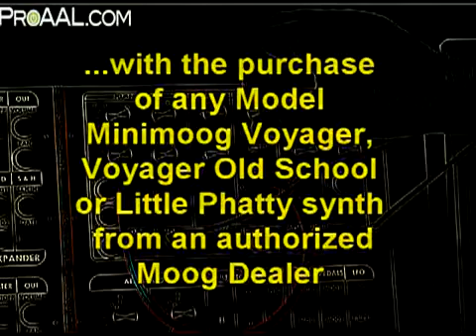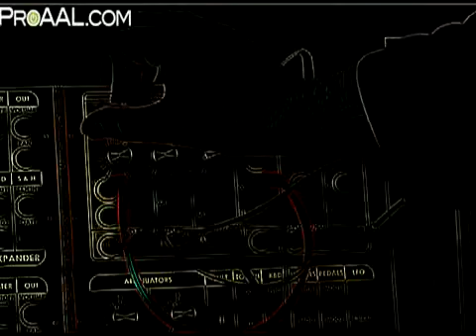Moog CP 251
Moog CP 251 Demo Video @ ProAAL.com